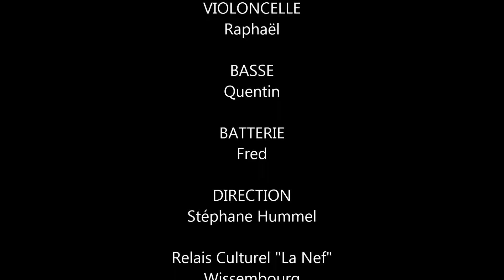Tu es mon autre (Lara Fabian) Collège Otfried Wissembourg